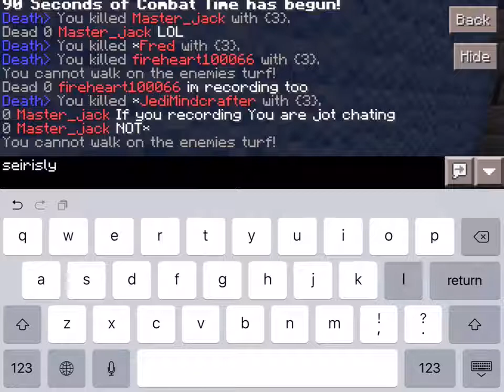Turfwarz5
Also checkout gaberiel heatrs channel and mr ftyto ftyto